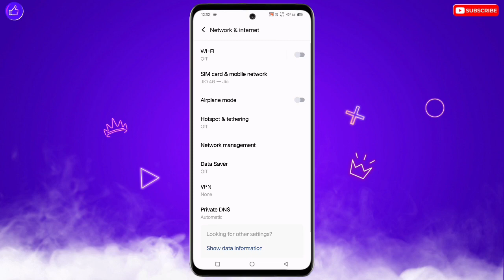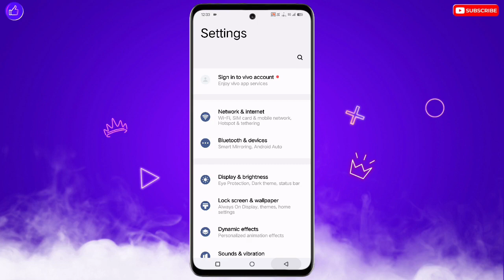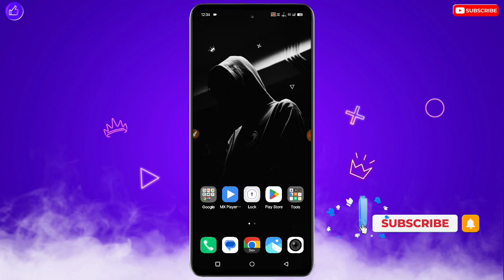Realme Mobile Me 5g Internet Nahi Chal Raha Hai | Realme Phone Me 5g Net Nahi Chal Raha Hai Kya Kare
❀ 🔥☞ 𝗛𝗶 𝗗𝗼𝘀𝘁𝗼𝗻 !!! ❀

___________✾ ᴛʜᴀɴᴋ ʏᴏᴜ.✾___________